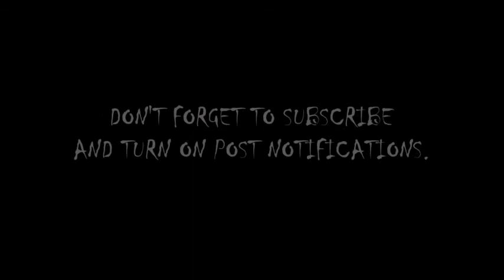Walk and Talk Sh*ty Vlog